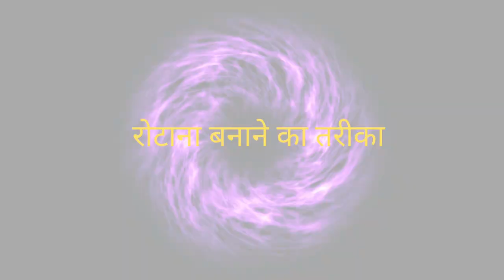UTTARAKHAND SPECIAL ROTANE RECIPE || बेहद खास मौके पर बनाई जाती है उत्तराखंड की ये मिठाई